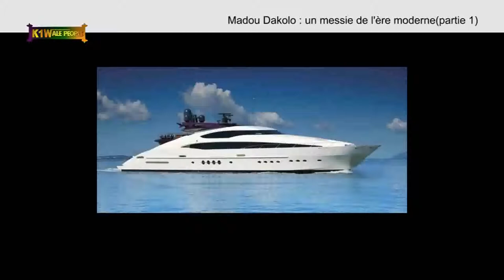Documentaire du Spécial Mamadou Lah di Dakolo